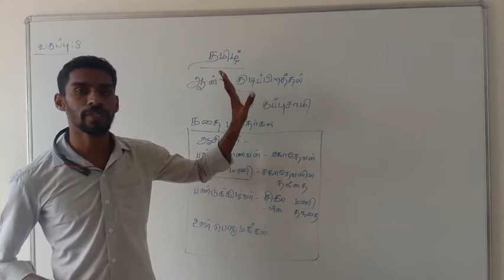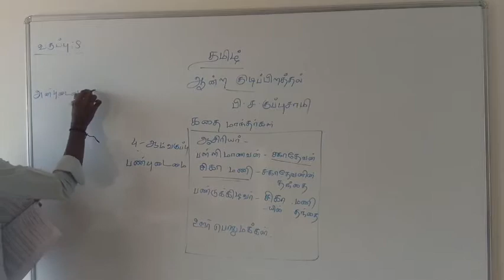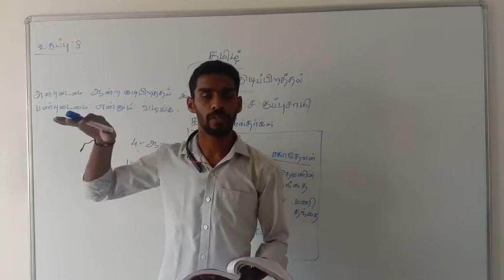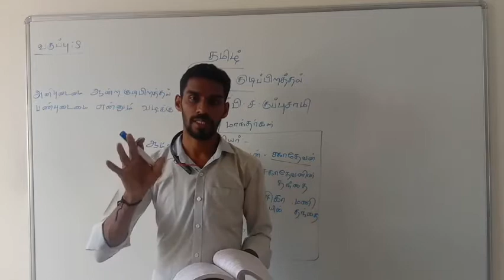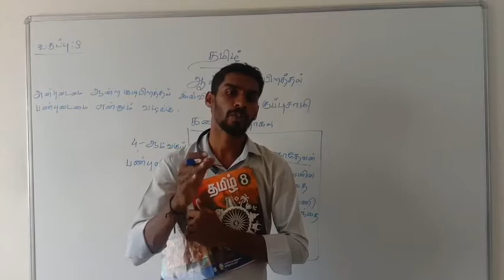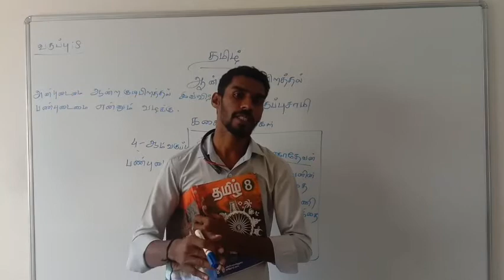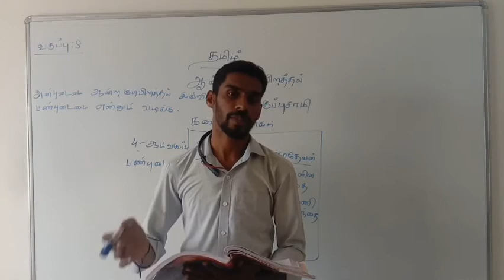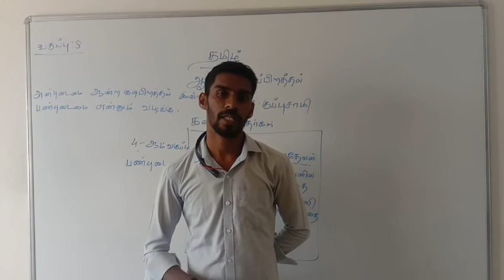8 ஆம் வகுப்பு-6/10/2020 தமிழ்-ஆன்ற குடிப்பிறத்தல்